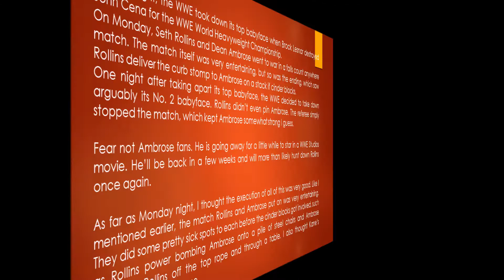WWE, WWE Raw results 2014 Roman Reigns, The Sheild, WWE Network,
The latest episode of Raw had the potential of being a pretty good show, but there were a couple of things that pulled it down that made it merely a decent show.

The WWE has some good things going right now, but the company didn’t necessarily capitalize on them Monday night.

Before we delve any further, let’s run through the full match results from the Thomas & Mack Center in Las Vegas.

- Big Show & Mark Henry def. Luke Harper & Erick Rowan

- Natalya def. PaigeWWE, WWE Raw results 2014 Roman Reigns, The Sheild, WWE Network,

- WWE Intercontinental Championship – The Miz def. Dolph Ziggler via count-out

- Cesaro def. Jack Swagger

- Roman Reigns, Rob Van Dam & Sheamus def. RybAxel & Randy Orton

- Goldust & Stardust def. The Usos

- Falls Count Anywhere – Seth Rollins def. Dean Ambrose

- Roman Reigns def. Randy Orton

Now let’s dig into the details of what took place on WWE Raw:

Seth Rollins destroys Dean Ambrose

For the second night in a row, the WWE ended its program with a heel standing tall over a babyface in dominant fashion.

Sunday night, the WWE took down its top babyface when Brock Lesnar destroyed John Cena for the WWE World Heavyweight Championship.

Seth Rollins, Dean Ambrose, Roman Reigns, The Sheild, WWE Network, Journey to SummerSlam, Destruction of The Shield, Network, WWE, World Wrestling Entertainm,Big Show (TV Personality), WWE (TV Program Creator), WWE Main Event (TV Program), Erick Rowan (Person), luke harper, Mark Henry (TV Personality), Professiona